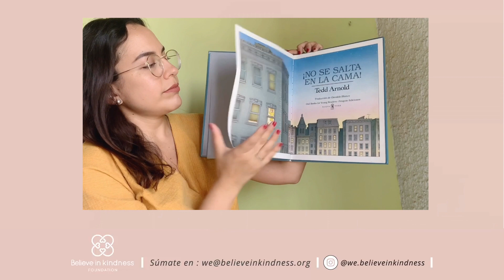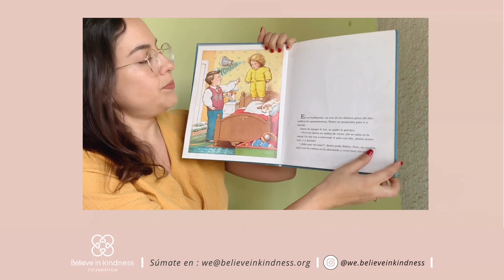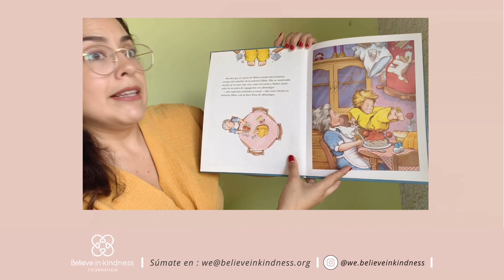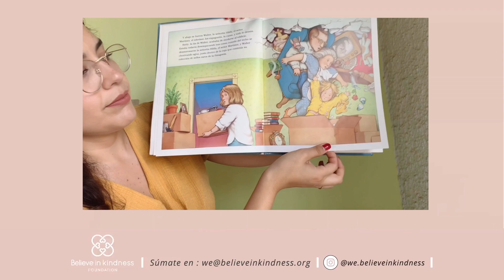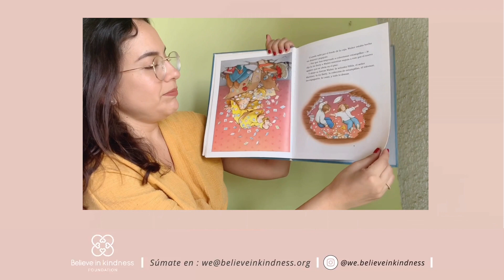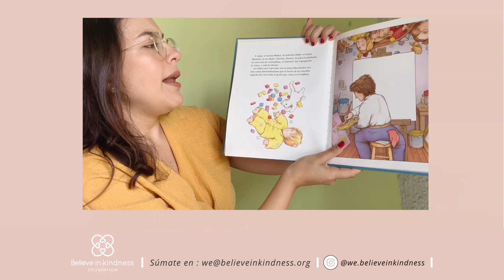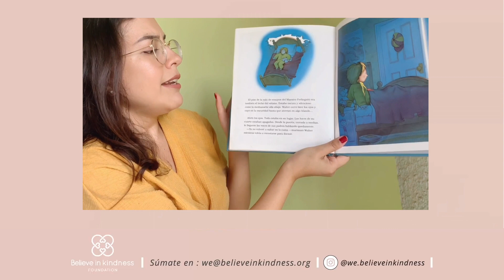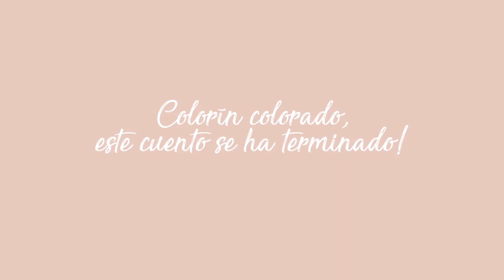YoTeLeoYoTeQuiero // No se salta en la cama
Iris Diaz nos narra un cuento, escrito por Ted Arnold, llamado "No se salta en la cama." Este es un relato divertido que transcurre entre los vecinos de un edificio y un niño con muchas ganas de hacer travesuras y mucha imaginación.

Iris Diaz es una emprendedora en el area de la planificacion y diseño de bodas y dirige Champagne Supernovia.

Gracias Iris por sumarte al proyecto de Fundación Believe in Kindness, YO TE LEO YO TE QUIERO, que cree en el poder de las historias para cambiar vidas.

Con el respaldo de Enseña Perú, Fundación Oli, y Libreria Lupas.